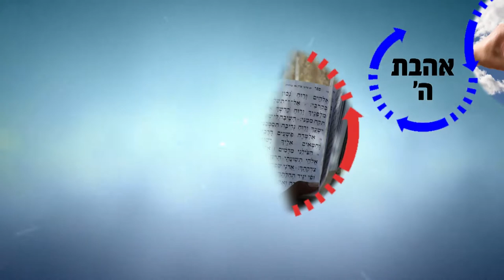לשון הרע לא מדבר אלי! צריך לשמור על הפה! | הרב רפאל זר HD